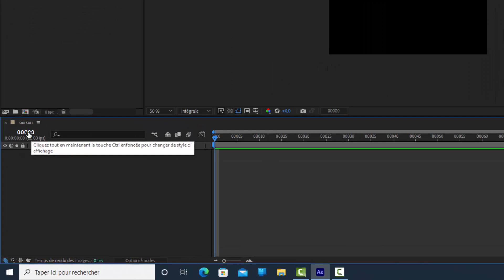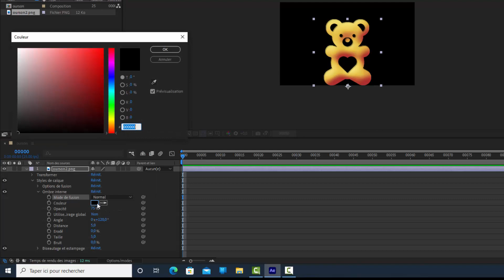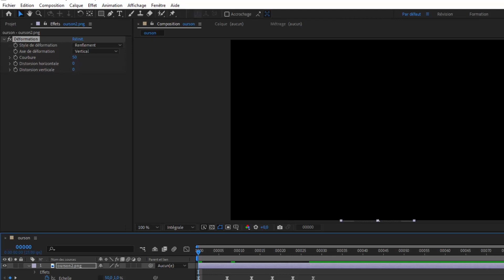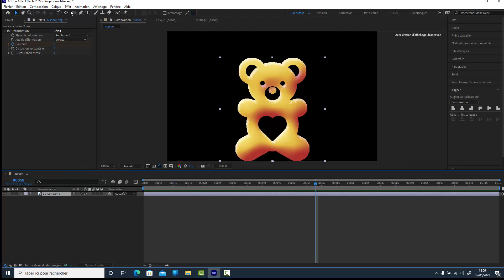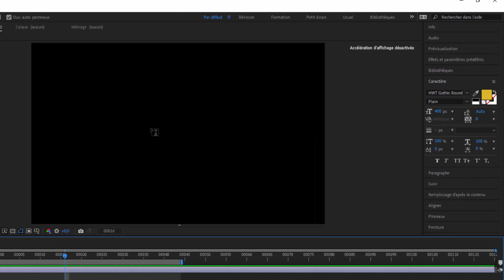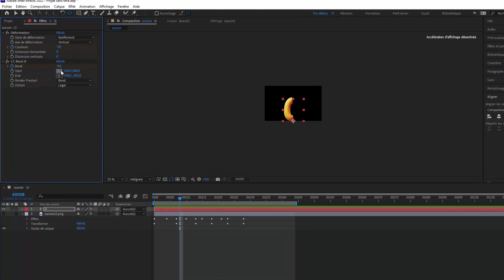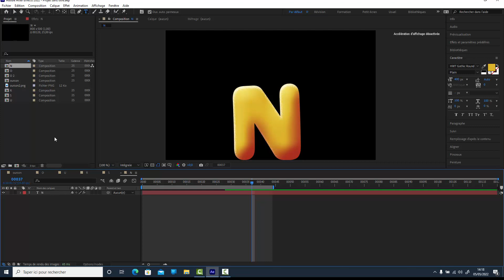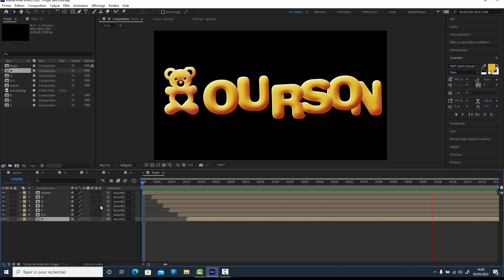After effects motion design animation guimauve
Dans cette exercice after effects nous allons réaliser une animation de type "guimauve" sur un fichier PNG et sur un texte avec un habillage type dessin animé